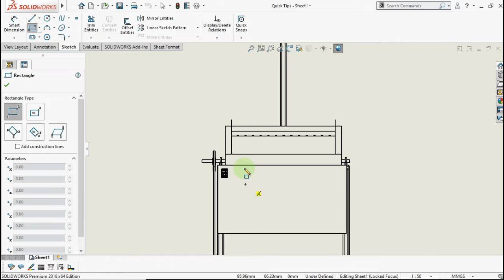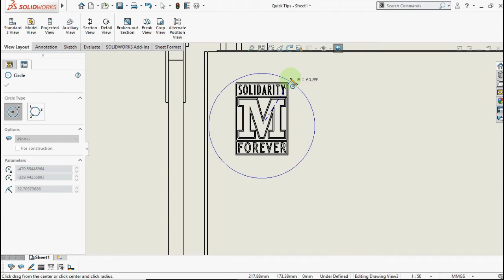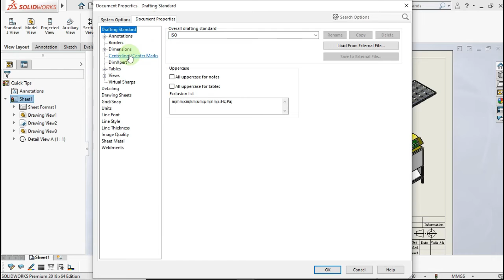Quick Tips - Crop View & Detail View In Solidworks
In this video i show you how easily detail your drawing in Solidworks.